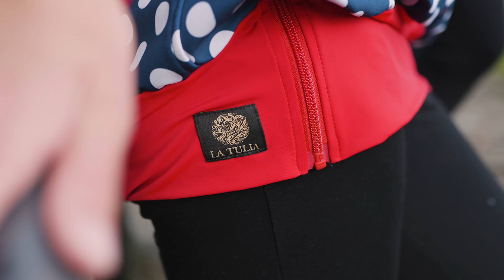La Tulia ® Nosicí bundy / Nosiace bundy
Nosicí bundy od La Tulia ®